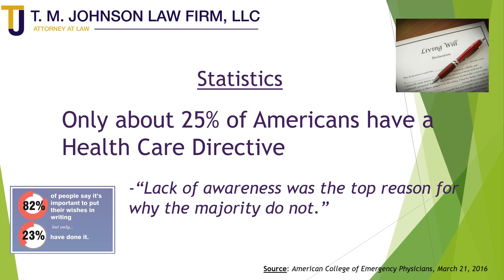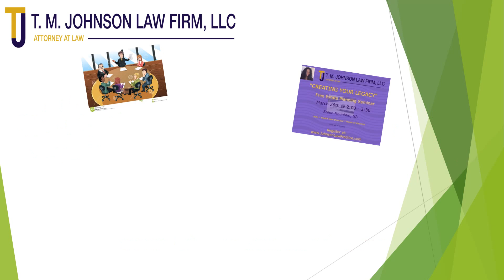Georgia Advance Directive for Health Care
An overview of what an Advance Directive for Health Care (formerly Living Will / Durable Power of Attorney for Health Care) is for and who should have one